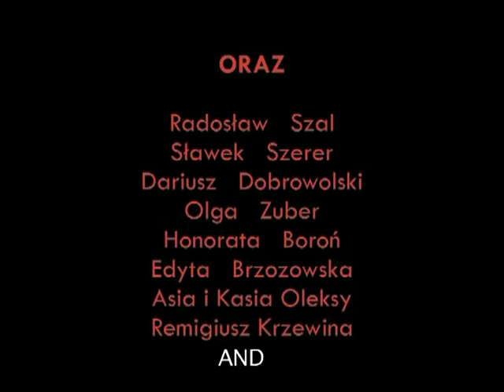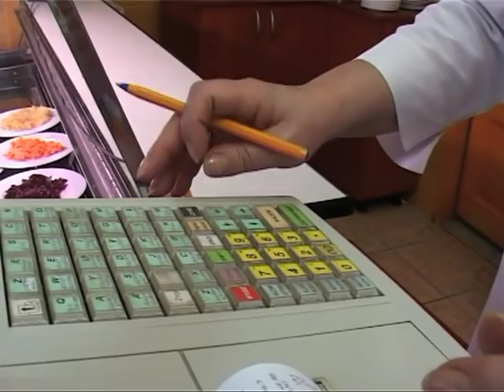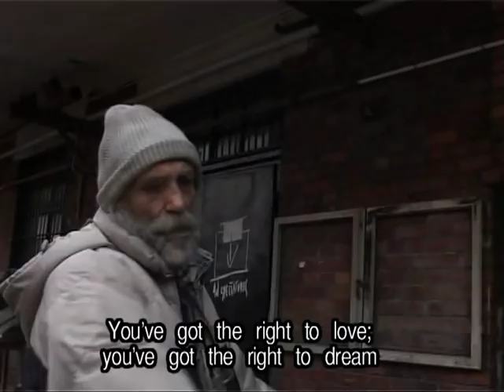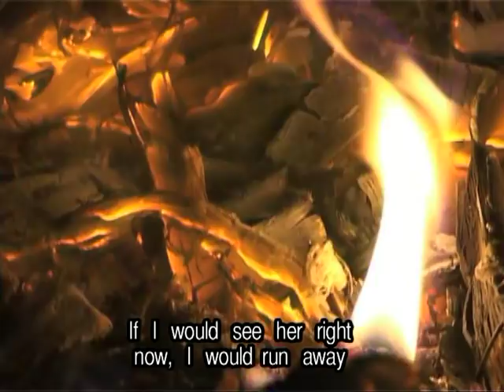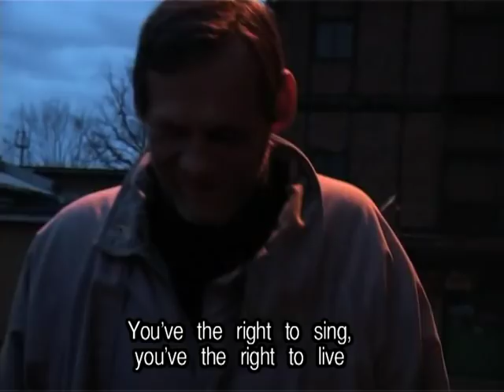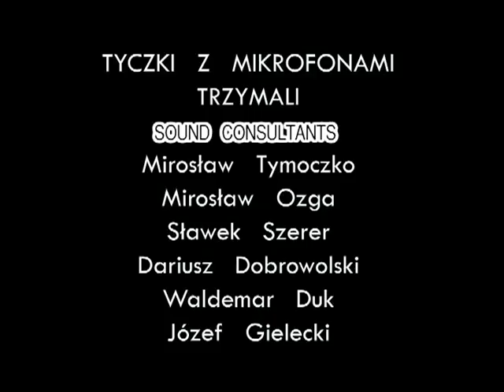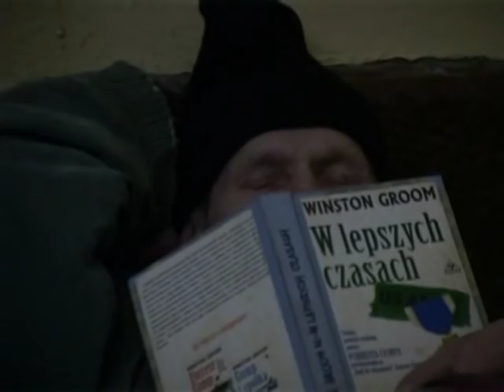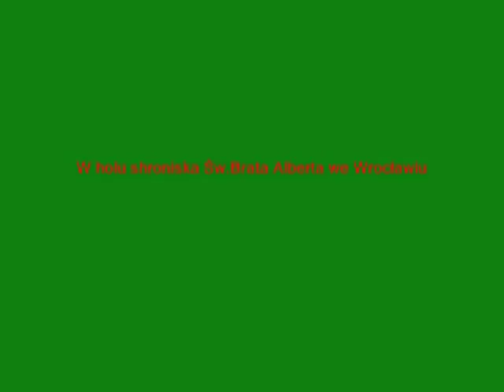Skopani — film o bezdomności inspirowany faktami, reż. Darek Dobrowolski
"Skopani" / "The Downtrodden"

Kocham. Marzę. Nienawidzę. Jak każdy człowiek

Oli i Balu to przyjaciele na dobre i złe, ale przede wszystkim na złe, gdyż sytuacji, w której się nzlaeźli, nie można im pozazdrożścić. Obaj są bezdomni i spędzają każdy dzień tak, żeby nazbierać na alkohol, włócząc się po klatkach schodowych, prosząc o jałmużnę na dworcu, nabierając ludzi na różne historyjki. Mają dużo czasu na rozmowy, z których dowiadujemy się, w jaki sposób skonczyli bez dachu nad główą, co dzieje się z ich rodzinami, jakie mają marzenia. Ufają sobie wzajemnie — to daje im poczucie bezpieczeństwa. Przychodzi jednak dzień, który kończy tę wędrówkę. Kończy ten jakże pozorny spokój.

Obraz oparty na faktach.

Premiera miała miejsce 14 stycznia 2009 roku w ośrodku kultury Browar Mieszczański we Wrocławiu.

W rolach głównych:
Leszek Herliczka
Wiesław Pietrzak

W pozostałych rolach:
Rafał Peroń
Rafał Jakubczyk
Mirosław Tymoczko
Sylwia Zarzecka
Laura Dobrowolska
Bogumił Myśliwiec
Adam Czarnocki
Radosław Szal
Sławek Szerer
Dariusz Dobrowolski
Olga Zuber
Honorata Boroń
Edyta Brzozowska
Janusz Dajwłowski

Zdjęcia:
Ela Kowalczyk
Rafał Mróz

Scenariusz:
Darek Dobrowolski

Muzyka:
Piotr Rubik

Montaż:
Ela Kowalczyk
Krzysztof Sudoł

Scenografia:
Ela Kowalczyk
Darek Dobrowolski

Kostiumy:
Antoni Pawlikowski
Wiesław Pietrzak
Leszek Herliczka

Casting:
Darek Dobrowolski

Kierownik planu:
Remigiusz Krzewina

Charakteryzacja:
Piotr Stawecki
Sławek Szerer

Dźwięk:
Krzysztof Sudoł

Reżyseria:
Darek Dobrowolski

Napisy:
Ela Kowalczyk

Wersja angielska:
Piotr Mikołajczyk
Aleksander Mikołajczyk
Siobhan McNamara